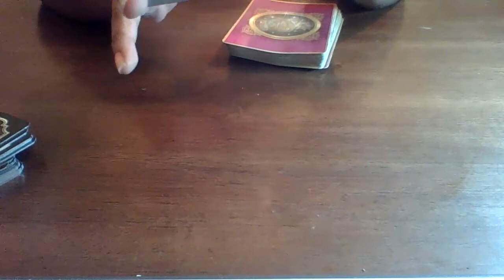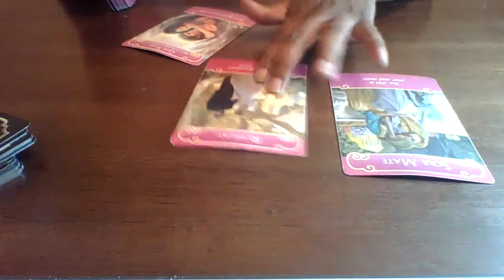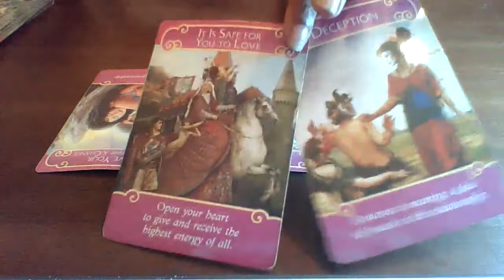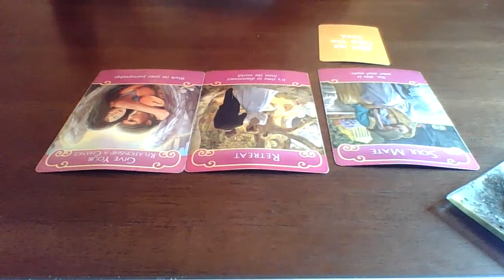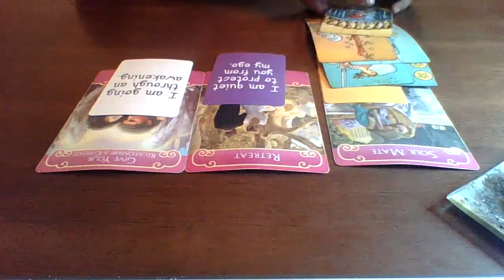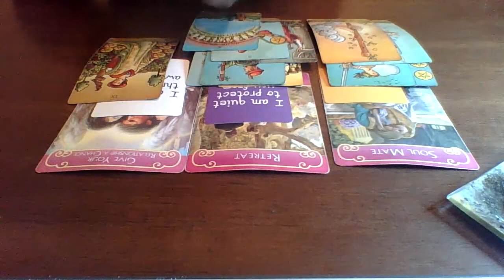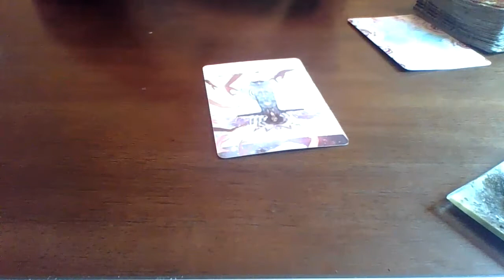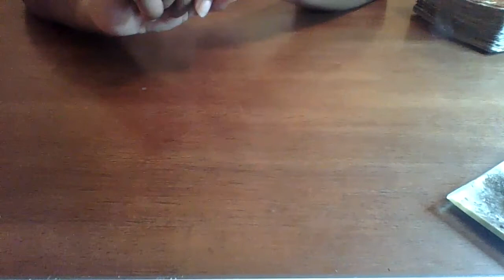Can you really trust them to lead?!?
The website will be back up soon we are restocking and bringing new items to the website for you guys. Thank you all for your continuous love and support !!